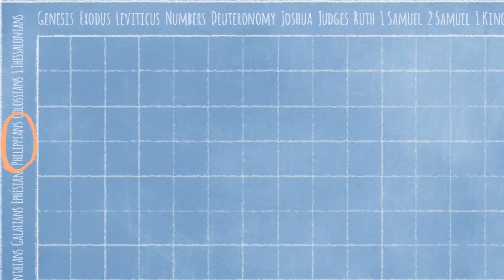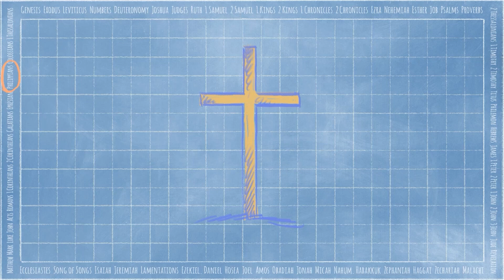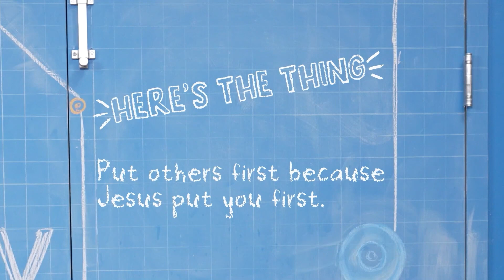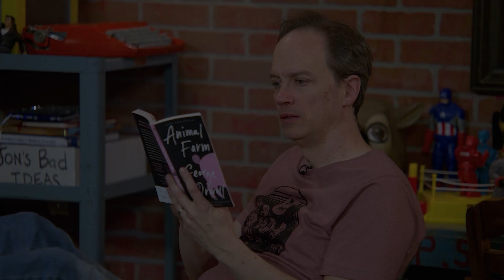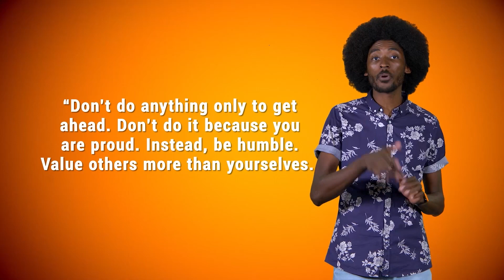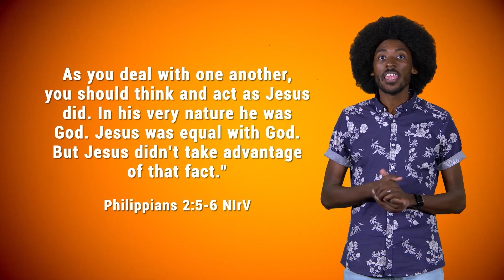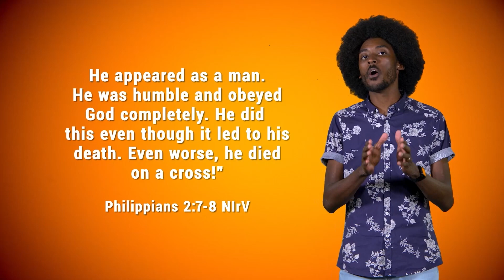Trinity Kids | Grade School | April 16, 2023